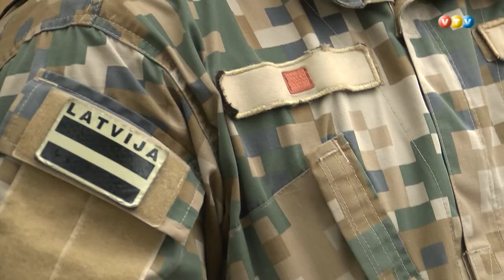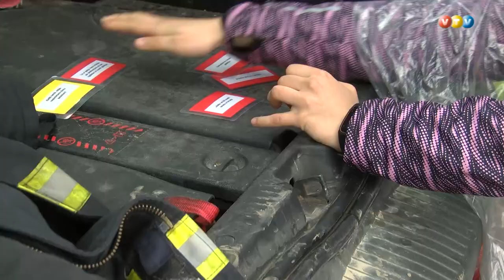Pirmās palīdzības sacensības Madonā